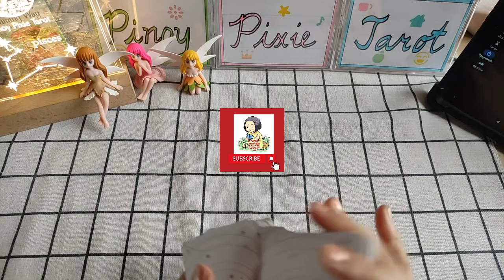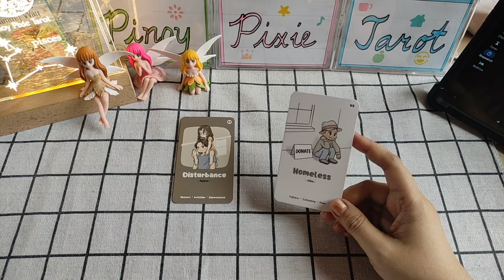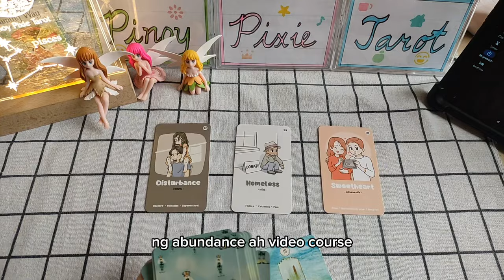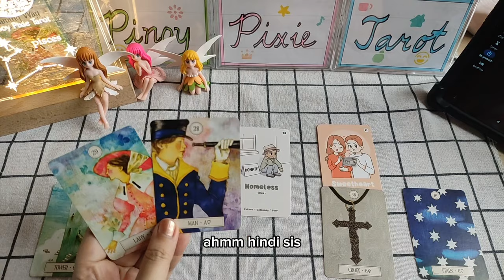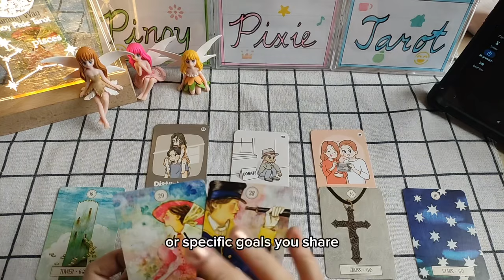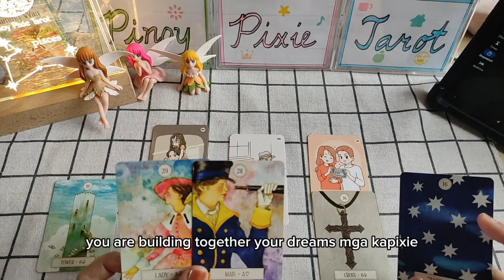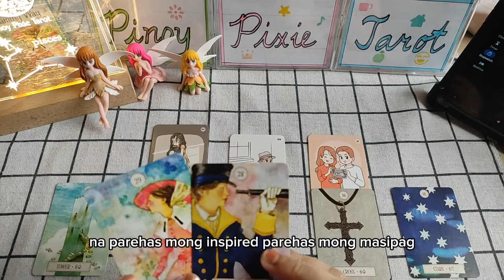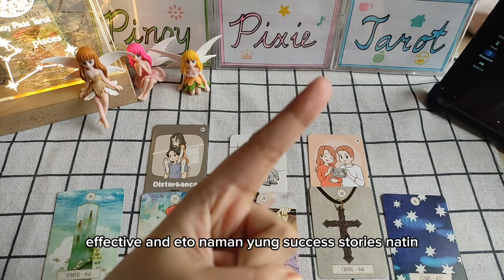Pisces - WOW! DEVOTED! 1 COMMON GOAL ❤️🙏🏻 - Sa Loob ng 30 Araw Tagalog Tarot Reading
In this video, aalamin natin ang strongest energies para sa mga Pisces sa loob ng 30 Araw. Eto ay isang timeless reading, ibig sabihin ay anytime, pwedeng mag-resonate (o hindi) ang reading. Ang mga readings ay maaaring magresonate sa inyong sun, moon, rising and venus signs.

pinoy horoscope
tagalog horoscope
kapalaran
horoscope
pisces